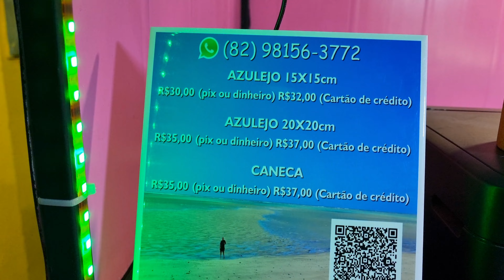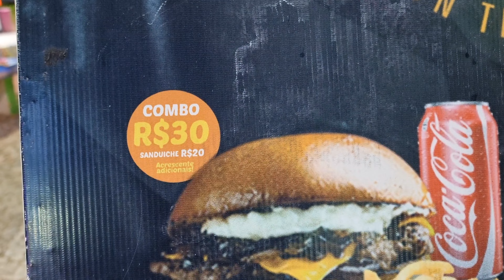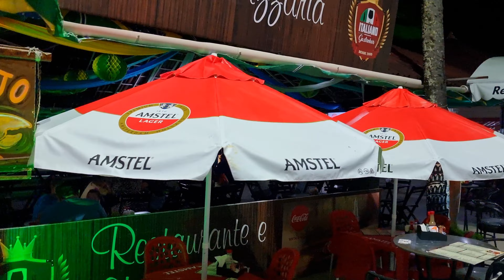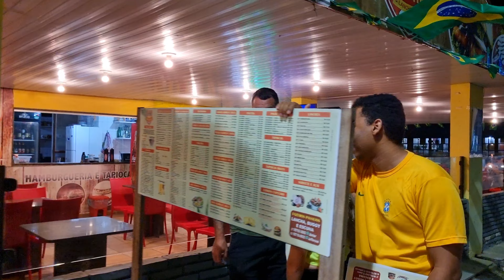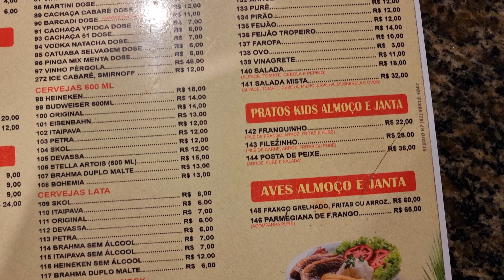Maragogi Alagoas A Noite Decoração De Natal 4k